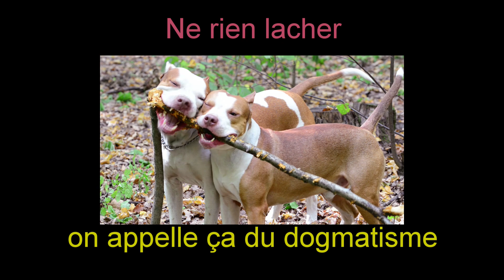Ne rien lâcher !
La devise "Ne rien lâcher !" peut, parfois, mener aux pires erreurs. Son extrémisme peut conduire à l'obstination face aux changements nécessaires, à ignorer les avertissements d'échec et à négliger des opportunités alternatives. La persévérance doit s'accompagner de discernement, car la sagesse réside aussi dans la capacité à lâcher prise, à apprendre de l'échec et à s'adapter aux réalités changeantes.